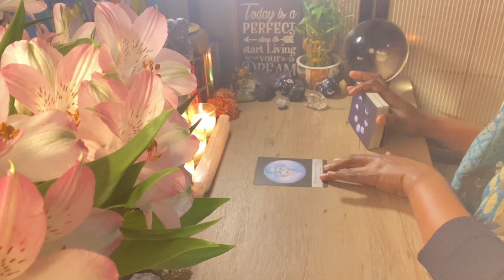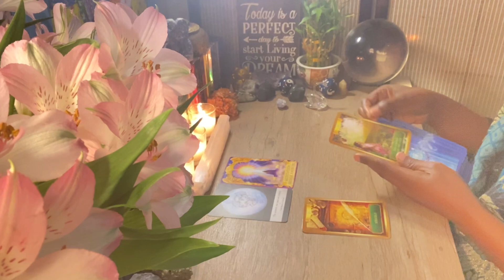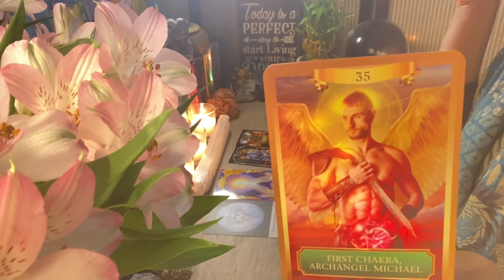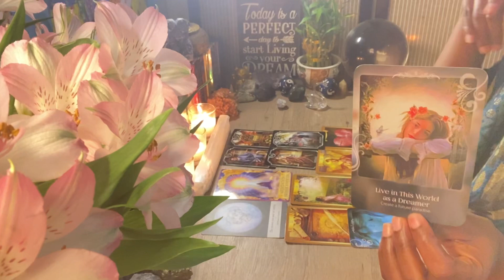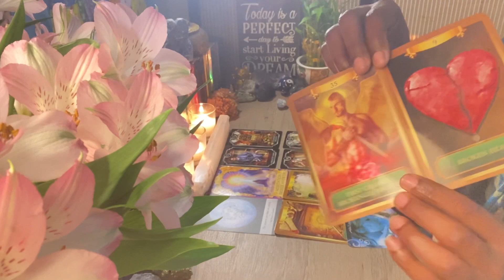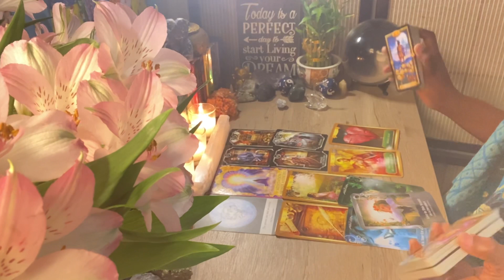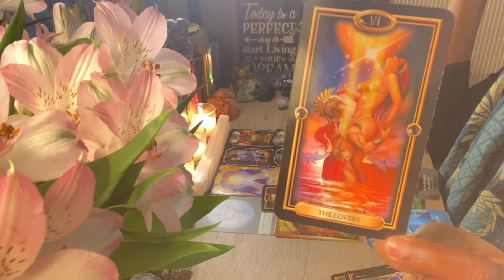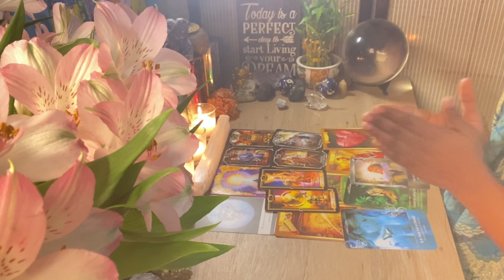Daily Guidance | December 2, 2022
2023 TIMELINE REPORT NOW AVAILABLE!
SCHEDULE A PERSONAL READING
PASHMINA SCARVES - On Sale Now